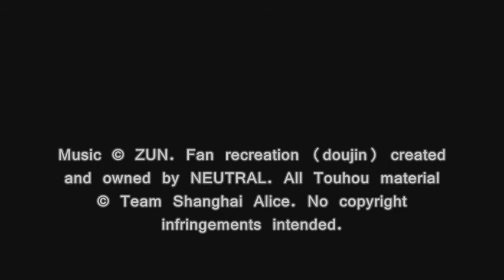Ouka Gensou, T15: Mystic Dream ~ Snow or Cherry Petal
Doujin Name: Ouka Gensou
Based on Compositions by: ZUN
Composed & Arranged by: Energy
Published & Distributed by: =Neutral=
Art by: Yukitaro

Original Source: Touhou Youyoumu ~ Perfect Cherry Blossom

妖々夢　～ Snow or Cherry Petal / Mystic Dream ~ Snow or Cherry Petal
-Title Screen Theme-

Original compositions are the intellectual property of ZUN.